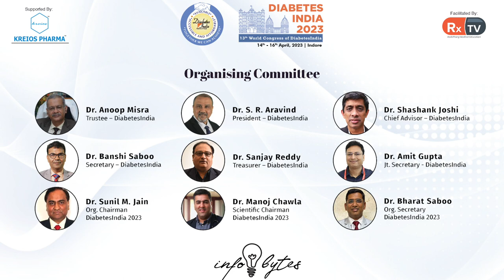Dr. Vitull Gupta on Topic: Public health awareness | Info Bytes | Diabetes India 2023, Indore